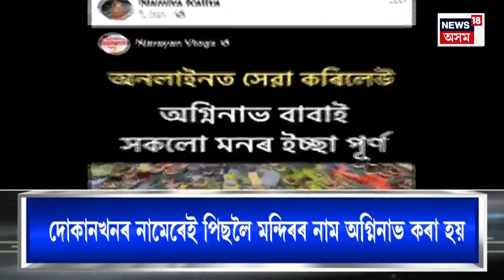Agninav Shiv Mandir Controversy | অনলাইনযোগে আশীৰ্বাদ দি সংগ্ৰহ দান-বৰঙনি, বিতৰ্কত অগ্নিনাভ মন্দিৰ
Agninav Shiv Mandir Controversy | নাজিৰাত থকা অগ্নিনাভ বাবাৰ মন্দিৰক লৈ শেহতীয়াকৈ ছ’চিয়েল মিডিয়াত চলিছে বিতৰ্ক। একাংশই অগ্নিনাভ বাবাৰ মন্দিৰৰ জৰিয়তে মন্দিৰৰ পৰিচালিকা আৰু মন্দিৰ পৰিচালনা সমিতিয়ে বেপাৰ কৰা বুলি অভিযোগ উত্থাপন কৰিছে। বিগত কিছুদিন ধৰি সামাজিক মাধ্যমত এই লৈ চলিছে তুমুল বিতৰ্ক। শিখা মজিন্দাৰ বৰুৱাৰ বিৰুদ্ধে বিভিন্নজনে বিভিন্ন অভিযোগ উত্থাপন কৰাৰ লগতে শিখা মজিন্দাৰ বৰুৱায়ো সংবাদ মাধ্যমত দাঙি ধৰিছে নিজৰ মন্তব্য।
ছ’চিয়েল মিডিয়াত চলি থকা অগ্নিনাভ বাবা মন্দিৰৰ ১০ টা বিতৰ্ক।